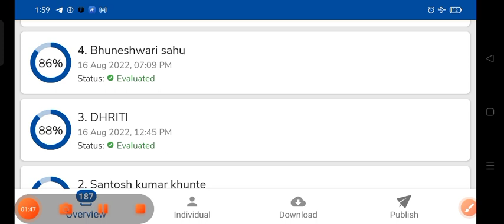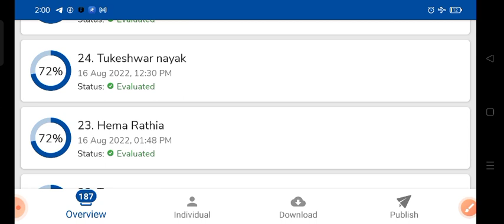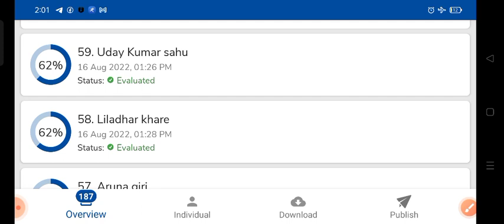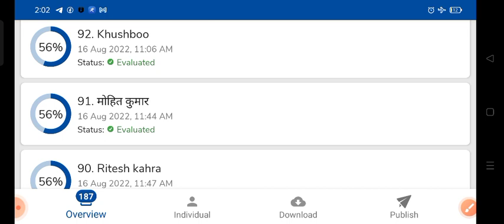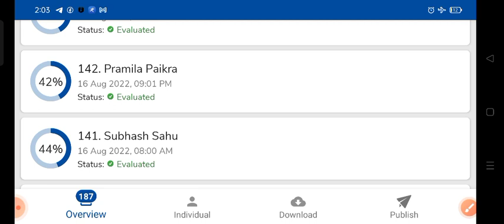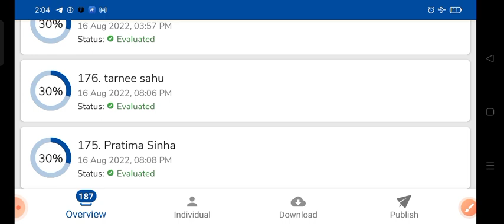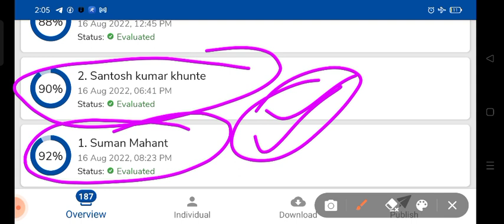सहायक शिक्षक(वर्ग03) & CGTET वर्ग(03) टेस्ट रिजल्ट , टॉपर लिस्ट, रैंक।। हिंदी टेस्ट -02 (16/08/22)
*शिक्षक वर्ग 02 & CGTET (वर्ग 02) लक्ष्य 2.0 बैच*
*(कला समूह & विज्ञान समूह)*

उपलब्ध सुविधाएं:-

1) सम्पूर्ण सिलेबस के एक एक पॉइंट की तैयारी टेस्ट सीरीज के माध्यम से.

2) टारगेट बेस पर सम्पूर्ण सिलेबस की तैयारी।

3) सिलेबस के अनुरूप टाइम टेबल .

4) आवश्यकता अनुसार नोट्स, Pdf नोट्स इत्यादि

5) प्रत्येक टेस्ट के बाद टेस्ट कॉपी प्रिंट की सुविधा..

6)समय समय पर रिवीजन टेस्ट की सुविधा...

7)अनुभवी और सेलेक्टेट पुराने शिक्षकों के मार्गदर्शन में तैयार प्रश्न.

8) नए पैटन और नए लेवल के अनुरूप प्रश्नो का संग्रह...

9) थ्योरी पढ़ने के लिए समय फिर टेस्ट से उसका जांच.

10) टेस्ट हेतु समय की बाध्यता नही ।।

9) 24×7 हेल्पलाइन की सुविधा.

11)  डाउट डिस्कशन की सुविधा।।

12) एग्जाम होने तक लगातार चलने वाली बैच...

📝Test Schedule :-

*डिटेल:-* आपको डिटेल टाइम टेबल बैच प्रारम्भ होने से पहले दे दिया जाएगा। आपको पढ़ने का पर्याप्त समय दिया जाएगा  ताकि आप अच्छे से पढ़ कर टेस्ट दिला सके।।

*रिजल्ट/ रैंक :-* प्रत्येक टेस्ट के रैंक ,रिजल्ट ,नंबर , टॉपर लिस्ट उसी दिन यूट्यूब में डाला जाएगा ।

*📝फीस :-*

●अन्य बिलासपुर के कोचिंग वाले कम से कम 6000+ फीस रखते है ।

सहायक शिक्षक वर्ग 03 - 499/-

*●शिक्षक वर्ग 02  - *499/-*

*●CGTET वर्ग 02 - 499/-*

दोनो बैच एक साथ लेने पर:-

*●शिक्षक वर्ग 02 + CGTET वर्ग 02 :- केवल 699/-* (30%OFF)

*📝NOTE :- एक बार फीस दे कर रजिस्ट्रेशन करवाने पर आपको जब तक एग्जाम नही होता चाहे जितना भी समय लगे आपका बैच चलेगा। लगातार रिवीजन करवाते रहेंगे।*

*😊 अब फीस की चिंता छोड़ तैयारी पर फोकस कीजिये हमारे साथ. 😊👍*

🎉आज ही रजिस्ट्रेशन करें:-
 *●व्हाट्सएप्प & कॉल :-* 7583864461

(पेमेंट स्क्रीशॉर्ट ,नाम ,नंबर, एड्रेस,  शिक्षक का विषय भेजे।)

chattisgarh assistant teacher class
cg teacher bharti 2022
cg sahayak shikshak online class
CGTETकी तैयारी कैसे करे।
वर्ग02की तैयारी कैसे करे